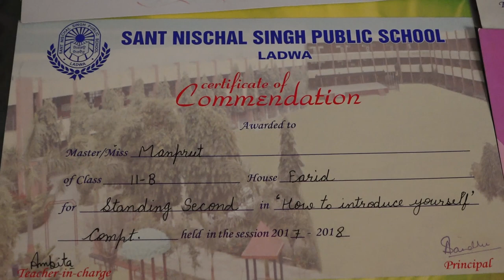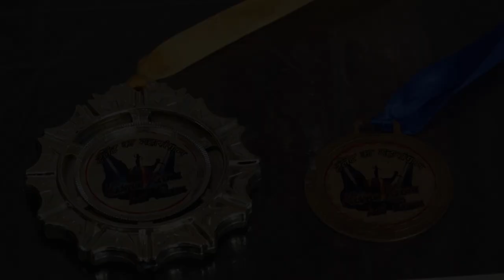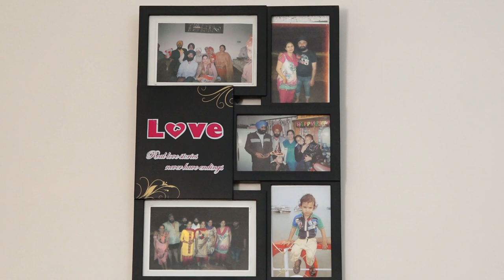MANPREET SINGH I KKHD I Biography I Self Documentary I Kisme Kitna Hai Dum Tv show